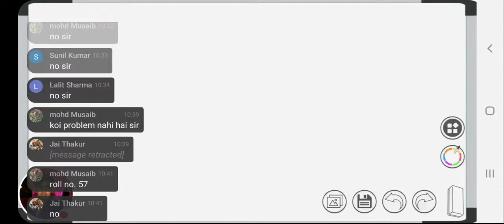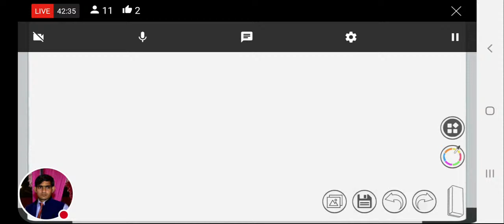Applied Mechanics Unit 6 Differential Wheel And Axle